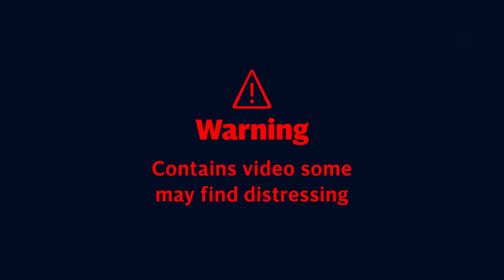Pedestrian guilty of murdering driver who braked to avoid him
A pedestrian who stabbed a driver to death in front of his young son after the motorist performed an emergency stop to avoid running him over and then angrily shouted at him will be jailed for life.

Alexander Layton was convicted of murdering James Stokoe, a 40-year-old married father, in his BMW in Thornaby, Teesside, in May 2020, following a trial at Teesside Crown Court.

Mr Stokoe had taken his four-year-old to see his grandparents and the boy was strapped in a car seat during the horrific attack.

Layton, 34, from Shackleton Close, Thornaby, denied murder and possessing an offensive weapon, unsuccessfully claiming self-defence.

Peter Makepeace QC, prosecuting, had told jurors that Layton had got off a bus after a trip to a food bank when he crossed a busy main road, causing Mr Stokoe to brake sharply.

The driver was angry and pulled over to shout at Layton, not knowing he was carrying a kitchen knife in his rucksack.

The defendant walked up to the car and, with his victim still behind the wheel, repeatedly stabbed him, causing him to bleed to death within minutes.